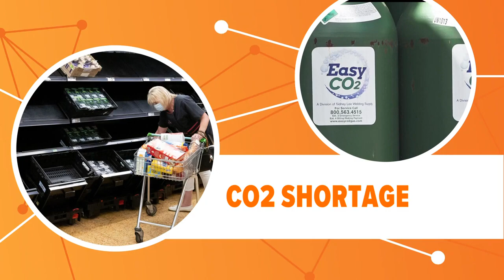CO2 shortages impact grocery stores - Connect the Dots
𝐓𝐔𝐑𝐍 𝐎𝐍 𝐒𝐔𝐁𝐓𝐈𝐓𝐋𝐄𝐒 𝐁𝐘 𝐂𝐋𝐈𝐂𝐊𝐈𝐍𝐆 [𝐂𝐂], 𝐖𝐀𝐓𝐂𝐇 𝐓𝐇𝐄 𝐕𝐈𝐃𝐄𝐎 𝐈𝐍 𝐘𝐎𝐔𝐑 𝐏𝐑𝐄𝐅𝐅𝐄𝐑𝐄𝐃 𝐋𝐀𝐍𝐆𝐔𝐀𝐆𝐄

Why could a shortage of carbon dioxide affect our food supply?

Carbon dioxide is widely used in the food and beverage industry. The byproduct of industrial processes like ethanol production has been in short supply since 2020. Issues with a deposit of naturally occurring carbon dioxide in Mississippi earlier this summer added to the issues.

We’ve talked before about how a lack of carbon dioxide has sent beer makers scrambling. Now, The Wall Street Journal reports the shortage is affecting everyone from meat suppliers to pizza makers.